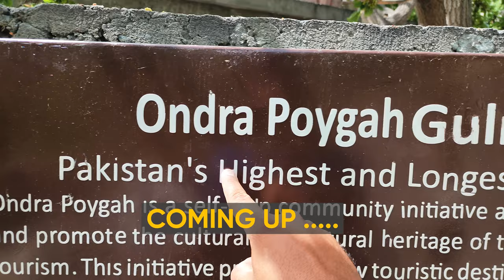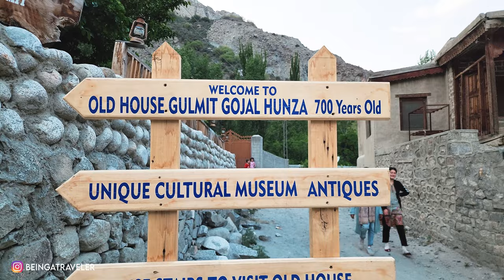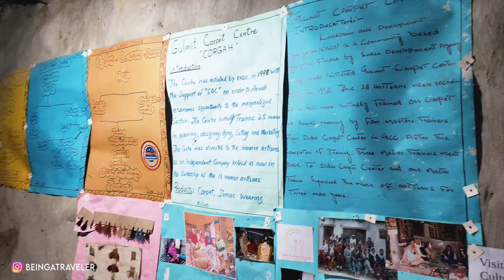THE MOST UNDER RATED VILLAGE OF HUNZA IS NOW MY FAVOURITE | GULMIT | EP-06 | GB SERIES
FOLLOW "BEING A TRAVELER" ON:

💡 ABOUT THIS SERIES:
This GILGIT BALTISTAN SERIES is a continuation of CHITRAL SERIES. I etered in GB area from SHANDUR PASS and covered all the below Places in this series:

SOST and KHUJERAB border will be covered in CHINA SERIES

💡 ABOUT THIS EPISODE:
This episode was shot in June 2023